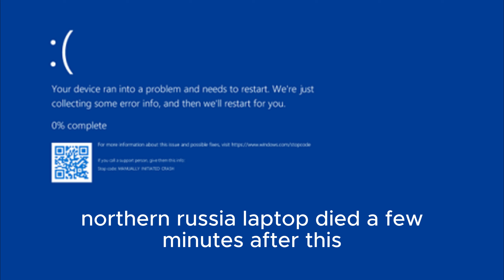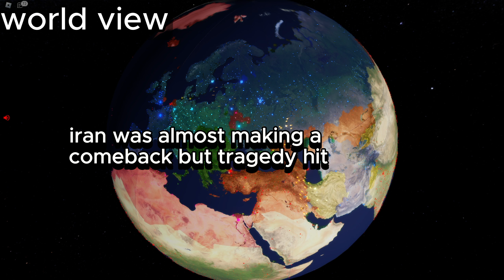RUSSIA VS EUROPE (expanded) RE-REMATCH 1.3B DEATHS rise of nations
fell of nations